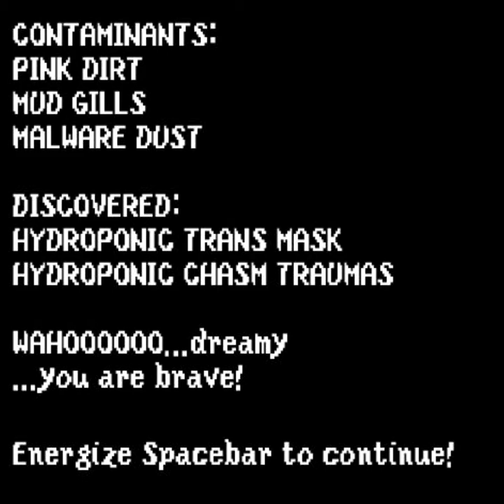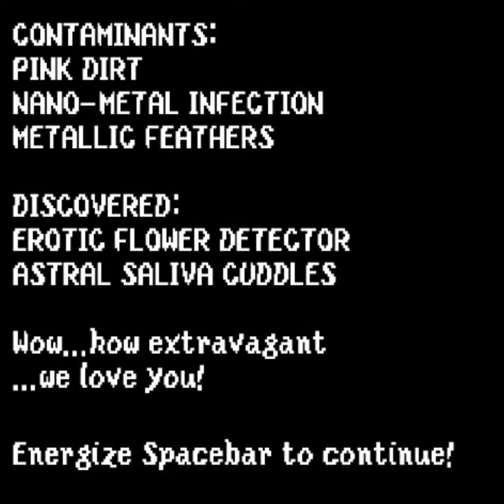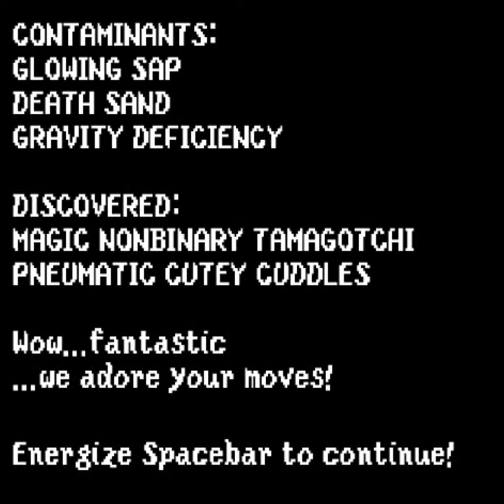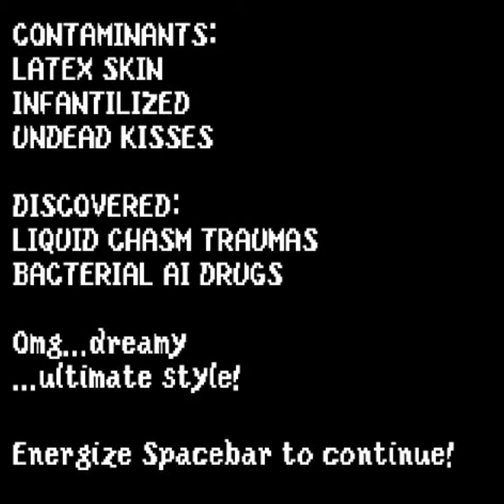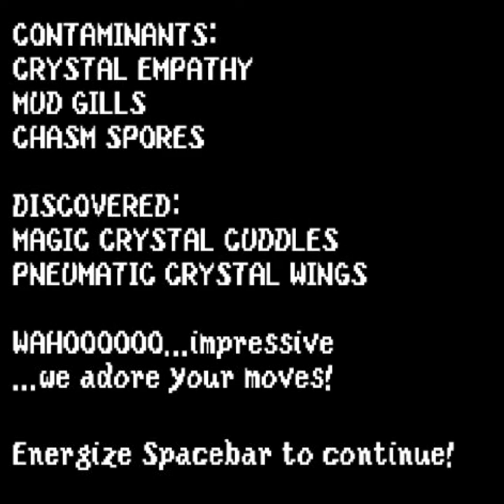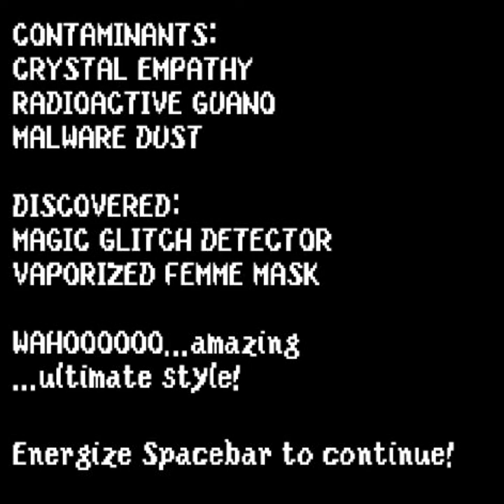Let's Play Pink Zone | Low-fi explore 'em up